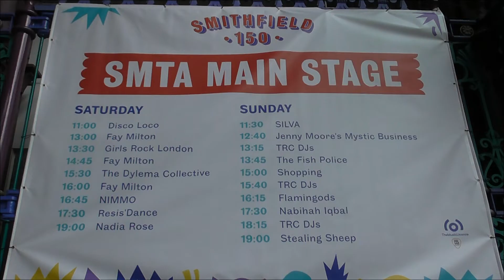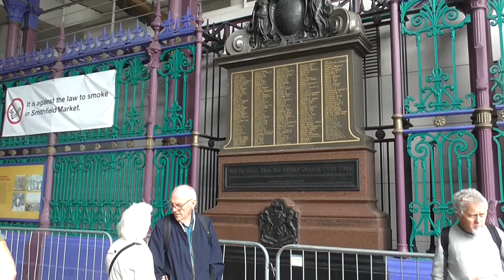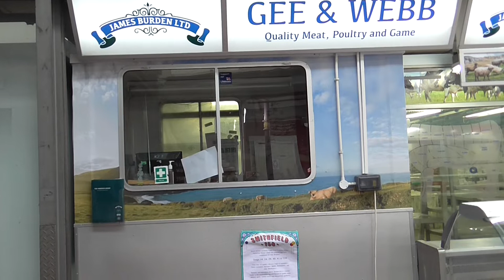Smithfield Meat Market 150